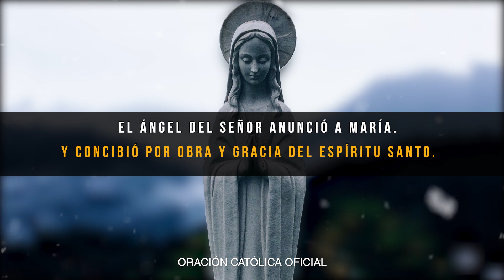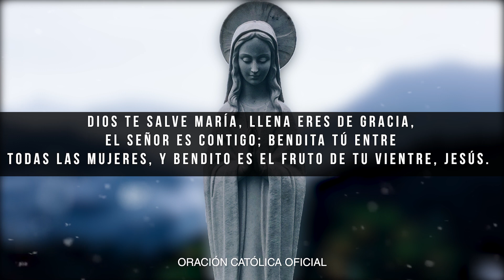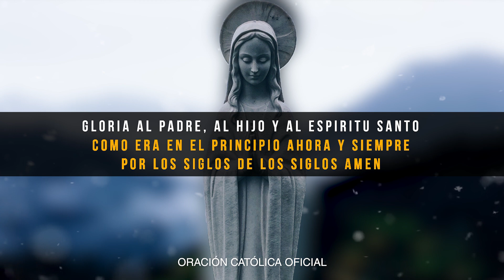Ángelus de Hoy Domingo 17 de Enero de 2021| ORACIÓN DE MEDIODÍA